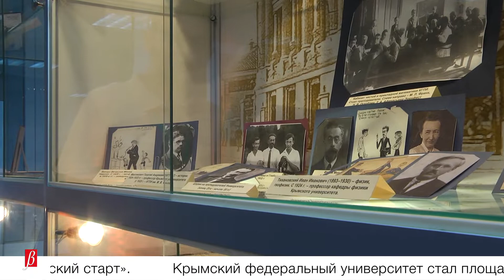«ВЕРНАДСКИЙСТАРТ» - 20 мая 2019г.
Крымский федеральный университет стал площадкой для проведения летней школы для обучающихся общеобразовательных организаций «ВЕРНАДСКИЙСТАРТ».